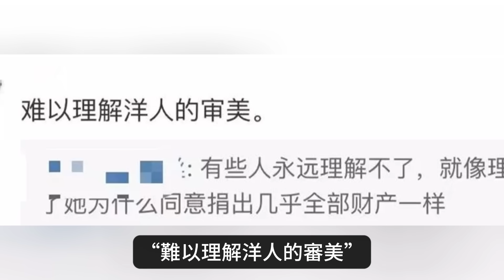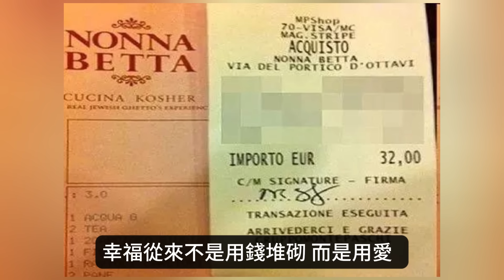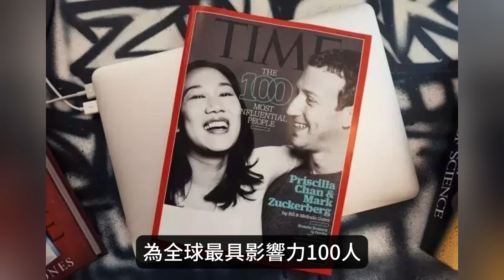華裔女人嫁紮克伯格遭群嘲，他卻說是自己高攀妻子，連續生下三個女兒，攜手相愛20年，這個女人究竟有什麼魅力？跨國婚姻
下麵也為您精選了幾個相關視頻：

1、河南打工妹網戀波蘭富豪，攜女兒再嫁國外，險些成為總統夫人，如今他們怎麼樣了？
2、哈佛才女嫁韓國財閥，畢業就在家帶娃，連續培養出4個頂級精英，他們的人生究竟有多少種可能？
3、離奇！山東夫妻生下混血女兒，丈夫拒做鑒定，相信妻子 “孩子肯定是我的”